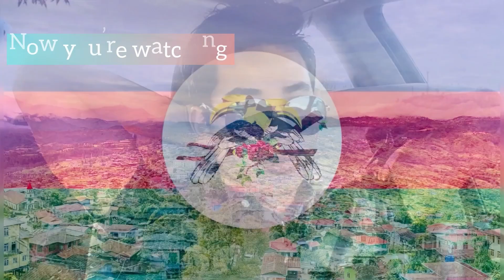August 20, 2024